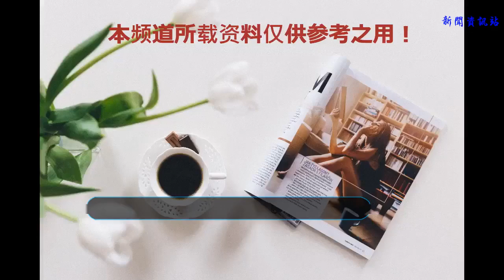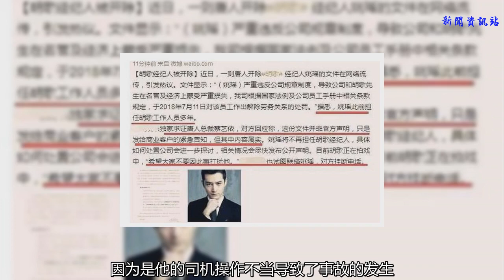胡歌發微博揭露經紀人的所作所為 網友：人心難測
胡歌這個人大家都是十分的熟悉的了，出道的年頭已經不少了憑借著自己高超精湛的的演技讓大家記住了他，他在圈內的好脾氣人品好但是大家皆知的，受到很多人的喜愛和追捧，但是最近好脾氣的胡歌因為一件事讓他有點不開心發了飆，這還是第一次見。胡歌發微博揭露經紀人的所作所為 網友：人心難測

    經紀人對于明星來說是個非常重要的存在，明星的行程工作都是由經紀人來一手操辦的，可以說是一個好的能干的經紀人可以幫助早就一個好的明前途，不稱職的經紀人就可能把明星帶跑偏了，胡歌就是遇上一個不太靠譜的經紀人。經紀人在當紅明星的身邊也是春風得意的過于的縱容不免就會太過于放肆做出一點出格的事。胡歌可能就是太過于縱容經紀人導致她辦事有點不知深淺。胡歌發微博揭露經紀人的所作所為 網友：人心難測胡歌的人品大家都是周知的在之前的一次車禍中，因為是他的司機操作不當導致了事故的發生，事故很嚴重導致了他的經紀人失去了生命，胡歌自己也是毀了容，或許是因為他心善的原因這次的毀容并沒有對他的事業造成很大的影響他也并沒有追究司機的責任沒有埋怨他的司機，并且還是依舊任用著他，從這件事我們就不難看出他的大度。胡歌發微博揭露經紀人的所作所為 網友：人心難測

    但是這次胡歌卻發微博公開的開除他的經紀人看來他是真的忍無可忍了，在早些時候他的經紀人就鬧過一次烏龍事件到處散布他要隱匿去留學的事，但是胡歌本人并沒有將計劃定下來，以至于之后的活動采訪中有些尷尬那次的事件胡歌依舊沒有責備她，但是這次他的經紀人就有點太過分了，居然背著他自己簽了跟胡歌有關的協議因此胡歌決定這次開除了她。胡歌發微博揭露經紀人的所作所為 網友：人心難測

    胡歌不僅是演戲好平時在機場出現也是很親和的衣品也是在眾多男星中不錯的了。

    上衣和下衣都是綠色的搭配看起來整體效果很協調，讓人覺得很舒服。

    胡歌個人是比較喜歡穿同色調的衣服的看起來大氣有格調。